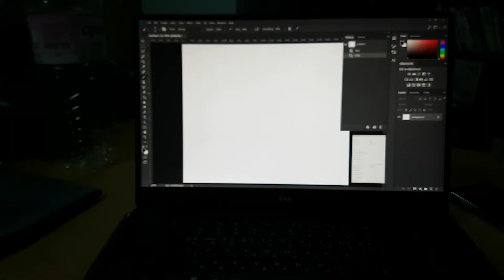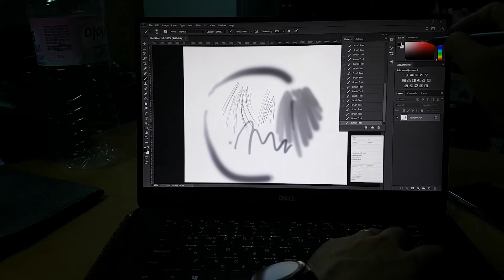Dell XPS 15 9570 4K UHD with PN556W Active pen (stylus pen) Adobe Photoshop CC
test